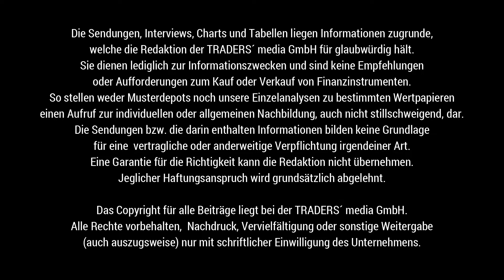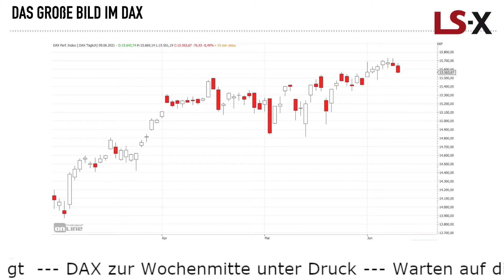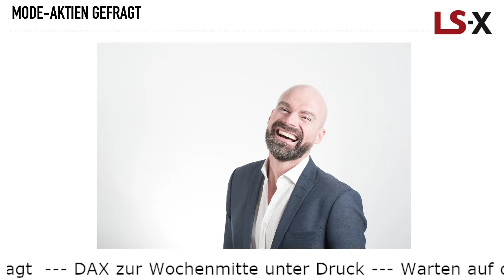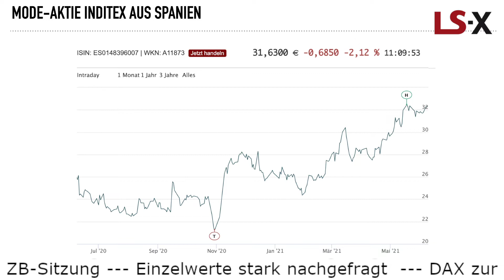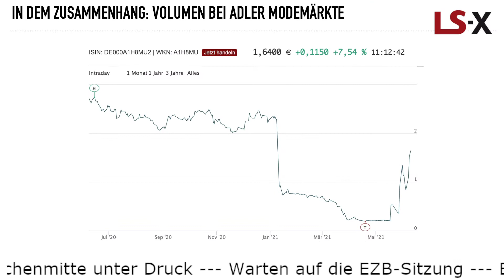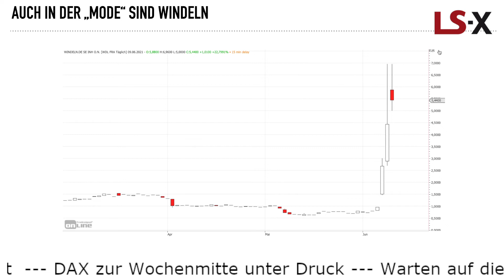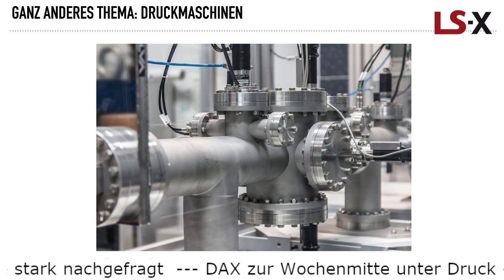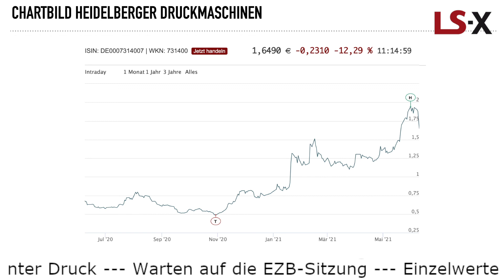DAX am Mittwoch leichter, Windeln, Nanorepro, Adler als "Meme-Aktien", Heidelberger Druckmaschinen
Der DAX kam am Mittag nun wieder stärker unter Druck und fällt unter die Begrenzungen der letzten beiden Tage. Verdunkelt sich damit das mittelfristige Chartbild? Darüber sprechen wir heute mit Roland.

Spannend war es bei den so genannten "Meme-Aktien". Hier stachen in dieser Woche Windeln.de, eine Nanorepro und auch eine Adler Modemärkte hervor. Wir erörtern, was die fundamentalen Gründe sein könnten und wie nachhaltig diese Bewegung sich anschickt. Vom Volumen her sind die Aktien auf jeden Fall stark nachgefragt.

Über Heidelberger Druckmaschinen haben wir ebenfalls gesprochen. Das Unternehmen meldete Zahlen und kam daher unter Druck.

Kommen Sie bestens informiert mit TRADERS´ Media GmbH und der LS Exchange durch den Handelstag.